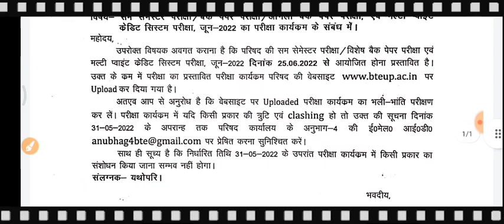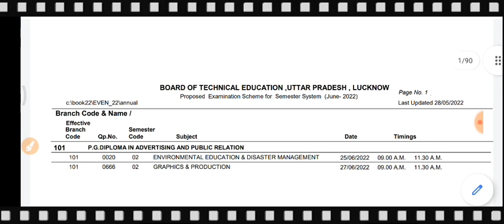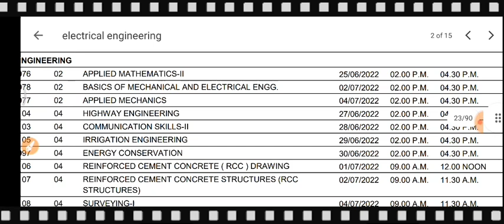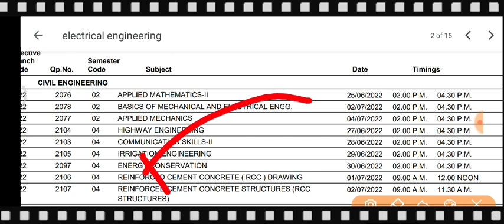bteup even semester exam date|bteup even semester exam date 2022|bteup 4th semester exam date 2022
Instagram से जुड़े ट्विटर

bteup even semester exam date, bteup even semester exam date 2022, bteup 4th semester exam date, bteup 4th semester exam date 2022